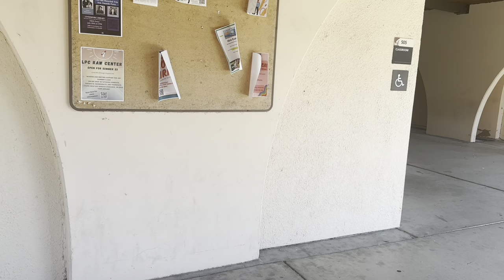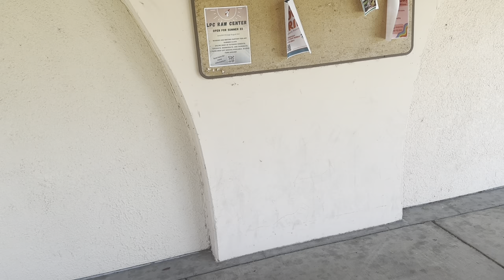FOG MACHINE SETS OFF FIRE ALARM AT LAS POSITAS COLLEGE (60fps)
We're all ok, but some of us may be a little shaken up after THAT.

The fire alarm went off at Las Positas College in Livermore, California, and it was because of our fog machine from our thesis film, which I knew was going to happen! The alarms are Wheelock E70 and Wheelock ETWP speaker strobes. We stopped using the fog machine after this. Watch in 60fps. It went off for about 3 minutes.